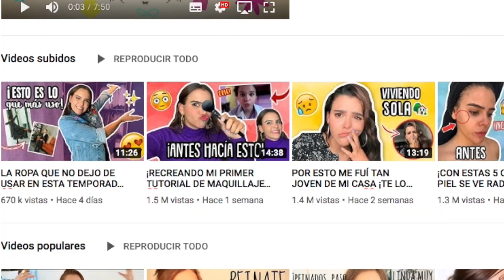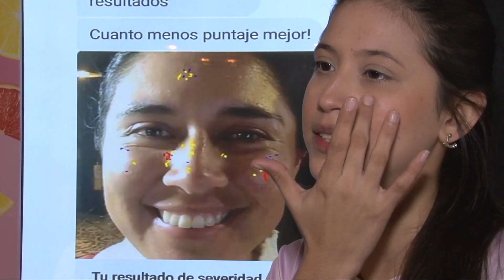El fenómeno de Yuya en el mercado de la belleza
Personas como ella están cambiando el panorama del consumo, cambiaron la forma en que las personas compran porque ahora se guían por lo que ellos recomiendan.